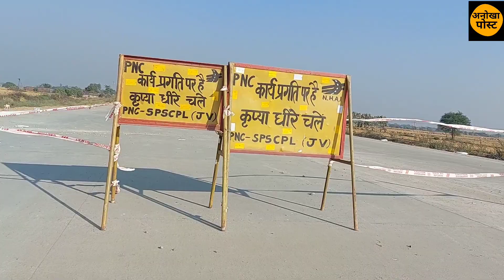पटना- बक्सर से वाराणसी बस चंद घंटों का सफ़र| anokha post